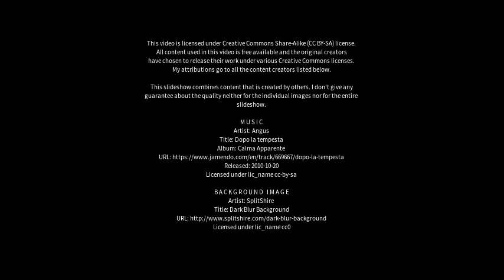Best places to visit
Best places to visit - Delungra (Australia) Best places to visit - Slideshows from all over the world - City trips, nature pictures, etc.